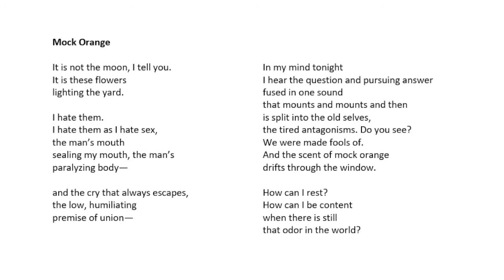Louise Gluck reading "Mock Orange" framed by paintings by Georgia O'Keeffe.